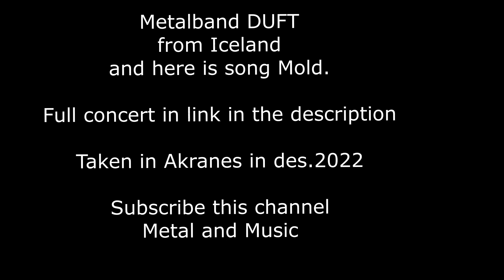DUFT - Mold - Live in Akranes, in des.2022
Here is Metalband DUFT

with the song Mold

This is a part of concert that you can see here full show